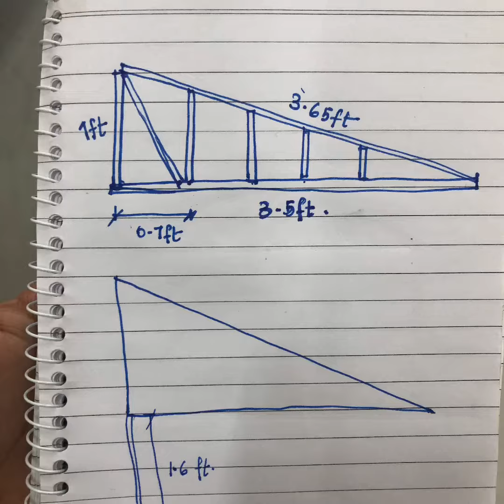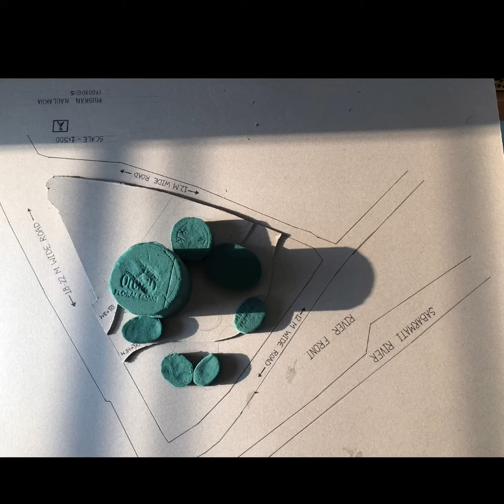Skill activity performed by Third year B.Arch @ Symbiosis Skills and Open University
B.Arch had been introduced inside the new campus of Symbiosis Skills and Open University, Kiwale (Pune) in the year 2017. The concept of the 30% theory and 70% practical for better development of skills are bringing a new dimension to the learning strategy of the students of Architecture here. The process of the skill development in the student is projecting an upgraded version of Architects coming out of this campus from 2021.